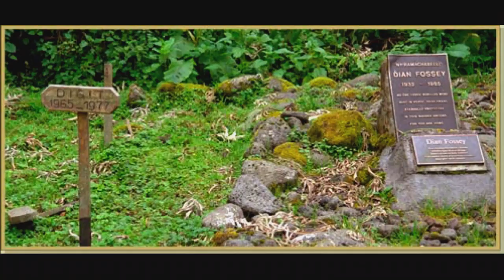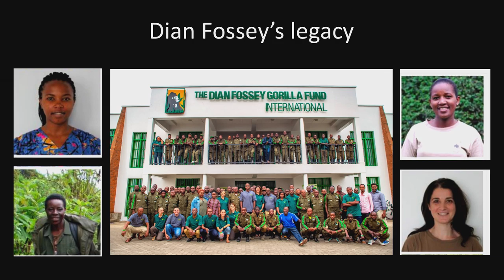Legacy of Female Primatologists Jane Goodall & Dian Fossey — Elizabeth Lonsdorf at The Interval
Elizabeth Lonsdorf shares the story of Jane Goodall and Dian Fossey, two of the three ‘Trimates’ who revolutionized the field of primatology with their studies of gorillas and chimpanzees.

From the Conversation at The Interval, "Growing Up Ape: The Long-term Science of Studying Our Closest Living Relatives" by Elizabeth Lonsdorf, April 02019.

Studying primates offers insight into human evolution and behavior. Primatologist Elizabeth Lonsdorf shares her ongoing work with wild chimpanzees: a unique long-term project that extends the seminal research by Jane Goodall and colleagues into the 21st century.

Elizabeth V. Lonsdorf is an Associate Professor of Psychology and the Biological Foundations of Behavior Program at Franklin & Marshall College where she directs the primate research laboratory. This talk was given while she was a fellow at the Center for Advanced Study in the Behavioral Sciences (CASBS) at Stanford University

Dr Lonsdorf is a National Geographic Emerging Explorer, and serves on the board of directors for Chimp Haven and the National Chimpanzee Sanctuary. She has a Ph.D. from the Jane Goodall Institute's Center for Primate Studies at the University of Minnesota, and was founding director of the Lester E. Fisher Center for the Study and Conservation of Apes at the Lincoln Park Zoo in Chicago. She returns annually to Gombe to maintain the chimpanzee health and infant development research program with the Jane Goodall Institute and other collaborators.

This video from the Conversations at The Interval lecture series was produced with support from Stripe, who build the economic infrastructure of the internet

The Long Now Foundation is a non-profit located in San Francisco dedicated to fostering long-term thinking and responsibility.